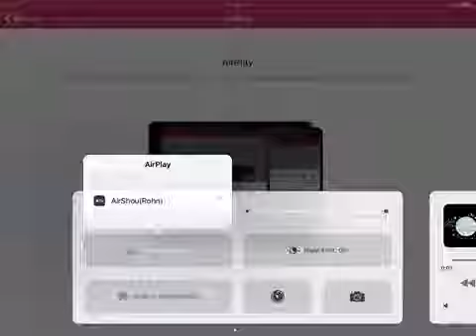Bye bye meme (old)